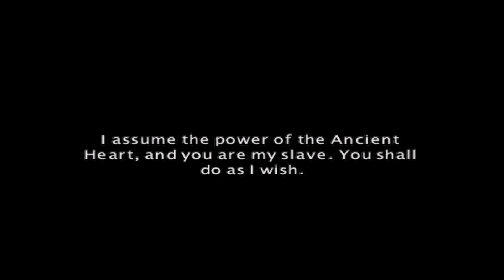Let's Play KUF: Heroes | Campaign | Walter Mission 7: Brimstone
Kingdom Under Fire: Heroes | Campaign | Walter

Walkthrough
Mission 7: Brimstone